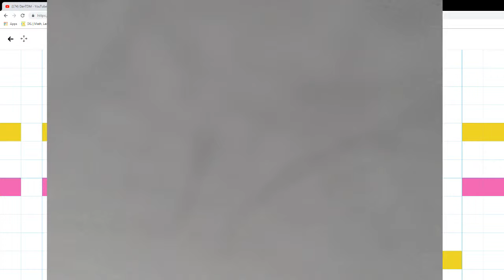The Gamer's Song - GDC tube (Official Music Video)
oh my...